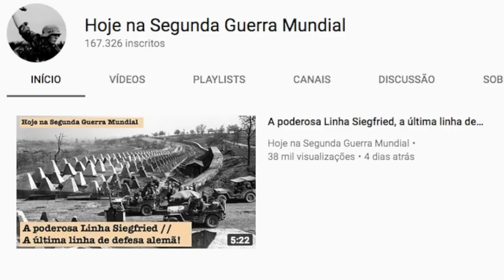T28, o monstro de aço dos EUA